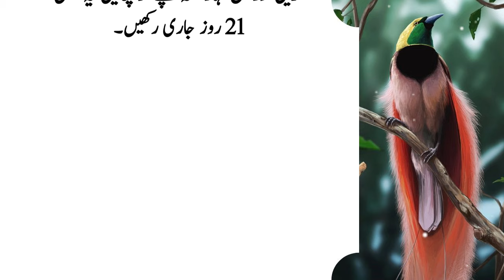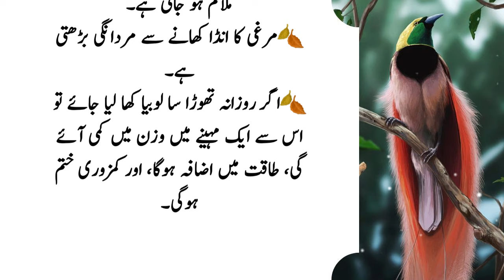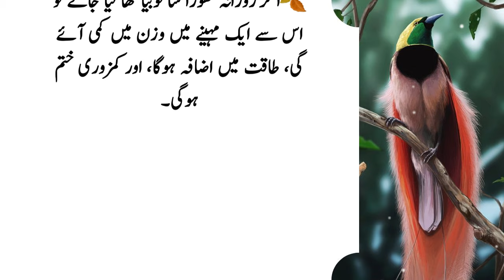Khany Ky Baad Ak Dana Chaba Lo (Signs of aging and wrinkles) | Best Urdu Quotes - Golden Words